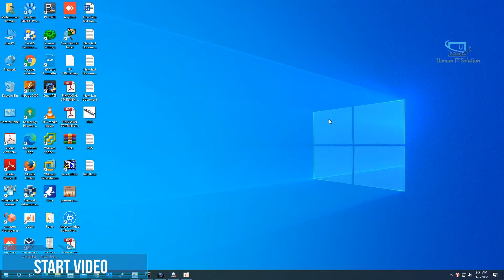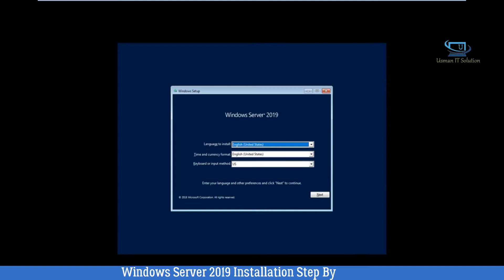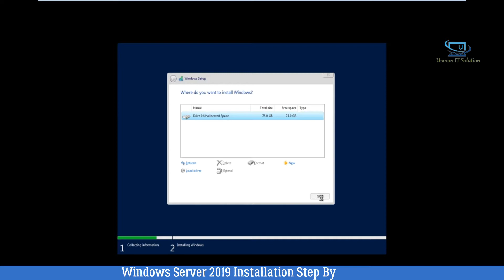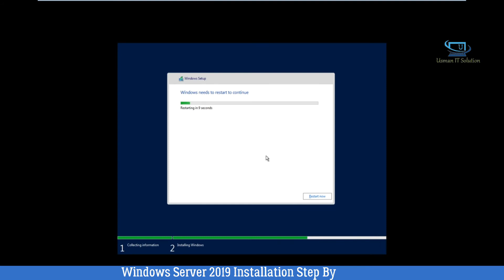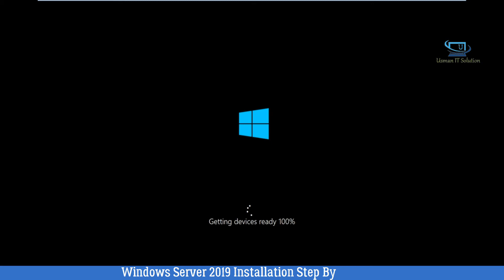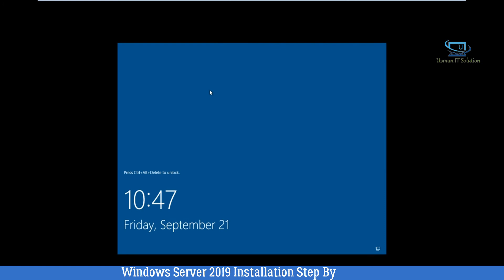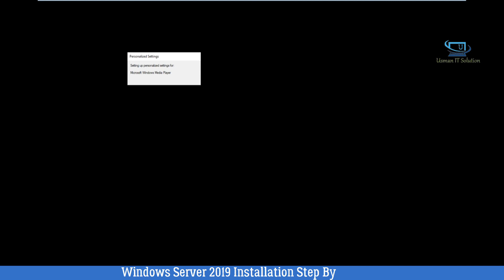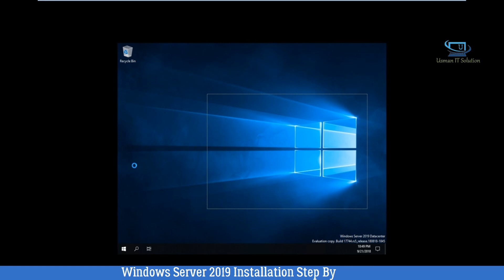How To Install Windows Server 2019 (Step By Step Guide) || Usman IT Solution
In this video, I will tell you How To Install Windows Server 2019 Install Step By Step

Installing Windows Server 2019 Step by step
How to install window server 2019 on vmware
How to install window server in vmware